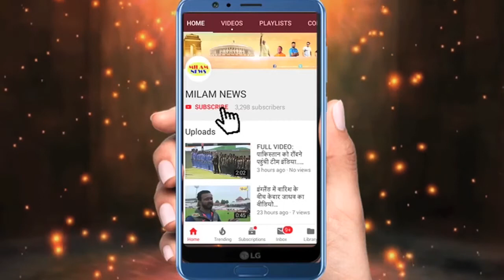बारिश में रोमांटिक वीडियो बनवाकर सिडनाज ने फैन्स की बढ़ाई धड़कनें